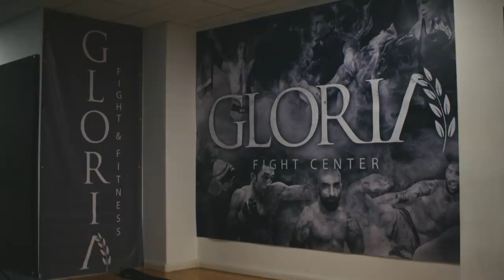UFC Connected: Darren Stewart, Alessio Di Chirico, Carlo Pedersoli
In this episode we join UFC middleweight Darren Stewart at his home in East London and find out what has been the key to his success in 2018 in ‘Fighter Focus’.

With a heavy emphasis on fighters from the Europe, Middle East and Asia regions, UFC Connected gives fans a unique look inside the UFC with exclusive access to fighters, teams and events from around the globe.

Fronted by widely respected sports presenter Layla Anna-Lee, each episode includes regular segments and features that cover a diverse range of all aspects within the UFC.

UFC analyst, Dan Hardy lists his favorite signature submissions in ‘Take 5’, and in ‘Battle Grounds’ we go inside Italy's front running fight team at the Gloria Fight Centre in Rome.